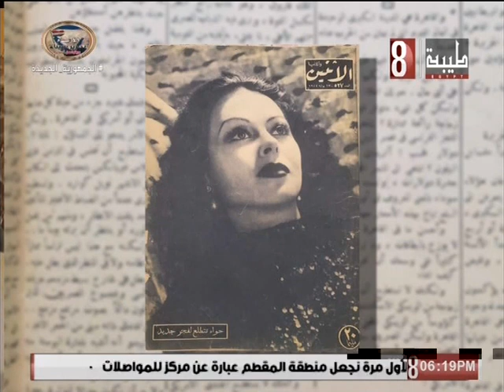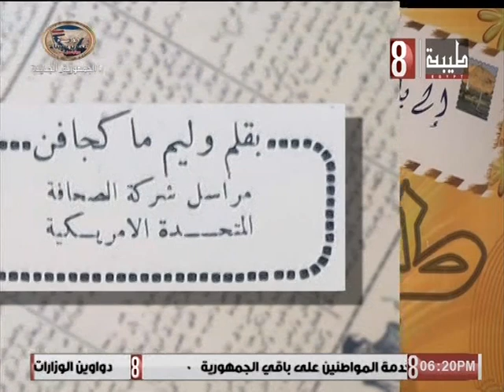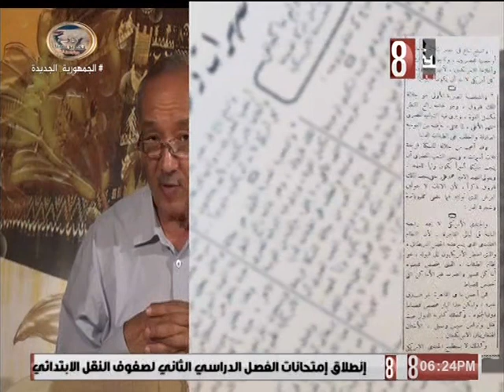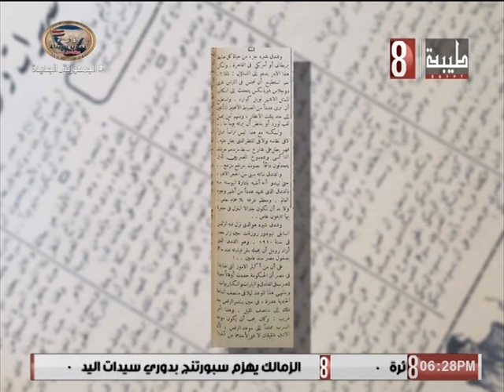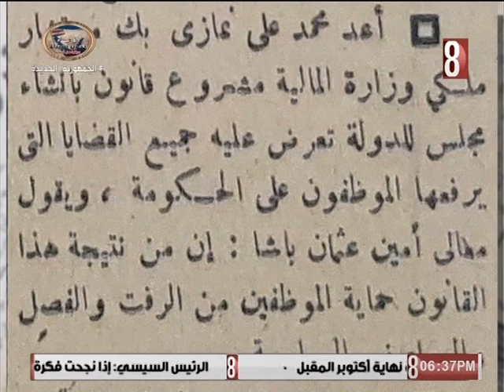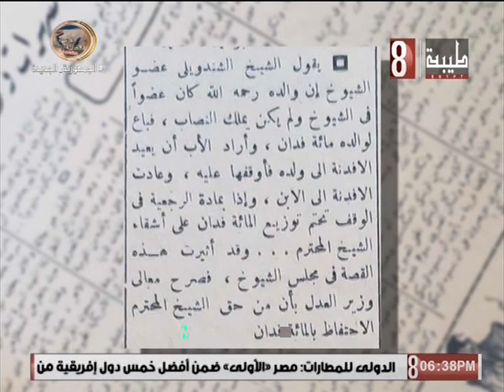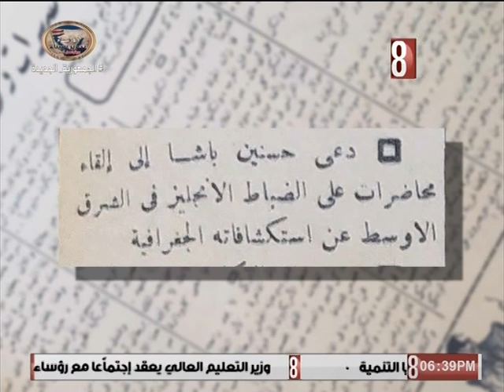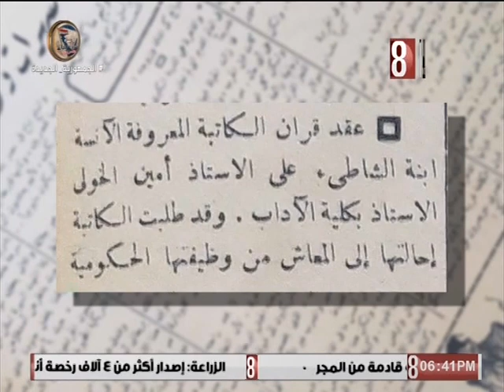بلاد طيبه 2023/4/29